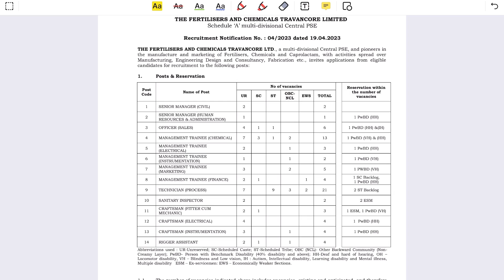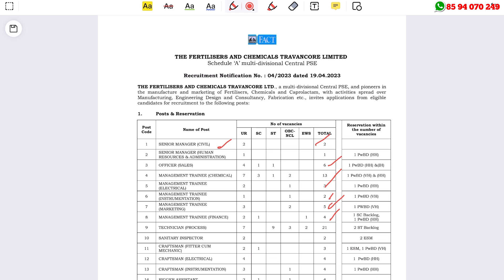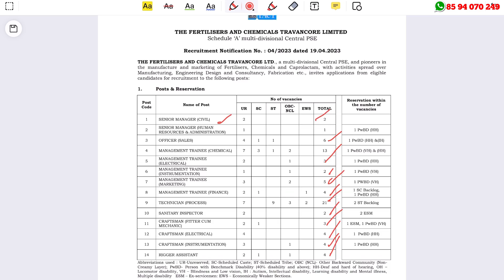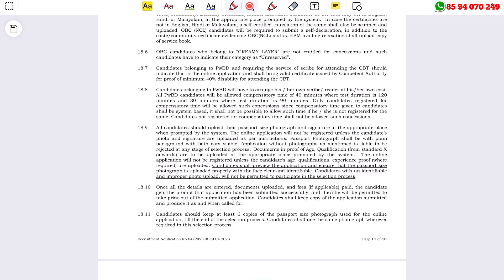കേരളത്തില്‍ FACT ല്‍ ജോലി അവസരം | FACT Recruitment 2023 | Latest Job vacancy Malayalam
FACT Recruitment 2023 – Apply Online For Latest 74 Senior Managers, Officer (Sales), Management Trainees (MT) & Technicians Vacancies | Free Job Alert

What we discuss in this channel? 👇👇
👉Electrician job
👉Delivery jobs
👉Education